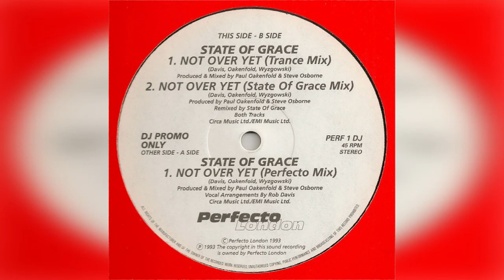(State Of) Grace - Not Over Yet (Perfecto Mix)